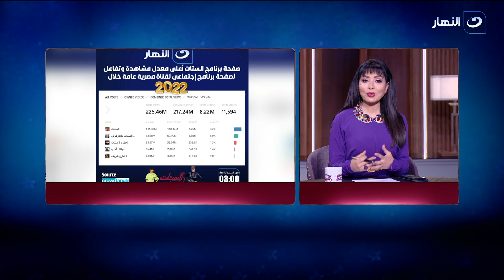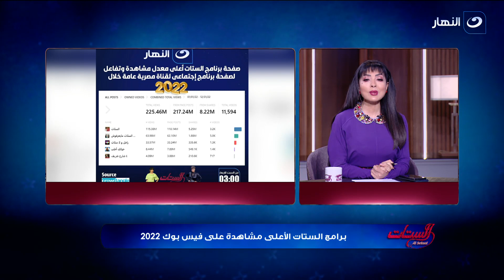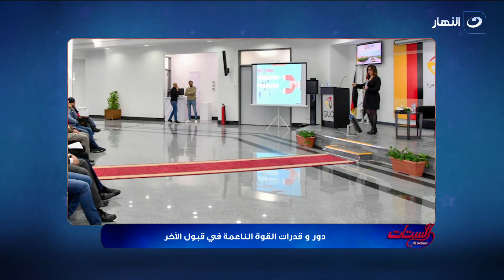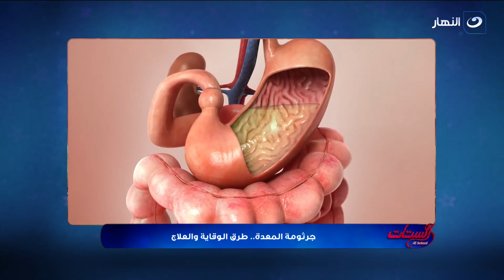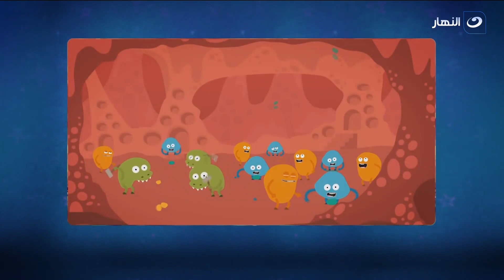الستات | الثلاثاء 10 يناير 2023 - أسباب وعلاج جرثومة المعدة والجرثومة الحلزونية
الستات - الثلاثاء 10 يناير 2023 - الحلقة كاملة
تناقش مفيدة شيحة وسهير جودة فى الحلقة اليوم
هل جرثومة المعدة لها علاقة بزيادة الوزن.. وإيه المأكولات اللي نبعد عنها تماما عشان نتجنب الحموضة
هل مقاومة الأنسولين ليها علاقة بالسمنة؟ وإيه طرق علاجها في الصغار والكبار؟
هل الإصابة بالجرثومة الحلزونية يمنع إمتصاص الحديد والزنك؟.. وتحذير هام من مضادات الحموضة
هل فيه أعراض تخليك تشك إنك مصاب بالجرثومة الحلزونية؟
إيه علاقة جرثومة المعدة بالسكر أو الغدد؟ وهل مطلوب من مريض السكري تحليل الجرثومة الحلزونية؟
إيه الأكلات اللي تحاربي بيها جرثومة المعدة بشكل طبيعي!! .. وتحذير من عادات ممكن تنشطها
متى تم اكتشاف الجرثومة الحلزونية؟.. وكيف يتم اكتشاف الإصابة بها؟؟
"أسرتك جزء من نجاحك".. د. جيهان زكي تكشف عن الخلطة السرية للنجاح ومواجهة التحديات
"القطع الأثرية المصرية لازم ترجع".. د. جيهان زكي تكشف سبب رفضها منح الضبطية القضائية للنقابات الفنية
"مصر ساهمت بتاريخها في تشكيل البشرية".. د. جيهان زكي تكشف سبب مطالبتها بتغيير مناهج التاريخ
بحبكم ودعمكم .. الحمد لله صفحة الستات أعلى معدل مشاهدة وتفاعل في عام 2022
سهير جودة تطمئن جمهور .. النجم عادل إمام: الحمد لله الزعيم بخير "الإشاعات عايزة مننا إيه!"
سهير جودة: العمدة صلاح السعدني بصحة جيدة .. يا جماعة كفاية إشاعات ده فعل غير أخلاقي
فقرات البرنامج:
0:43  برنامج الستات الأعلى مشاهدة على فيسبوك 2022
3:12  الزعيم والعمدة بخير
14:10  دور وقدرات القوة الناعمة في قبول الآخر
50:58  جرثومة المعدة .. طرق الوقاية والعلاج
الستات